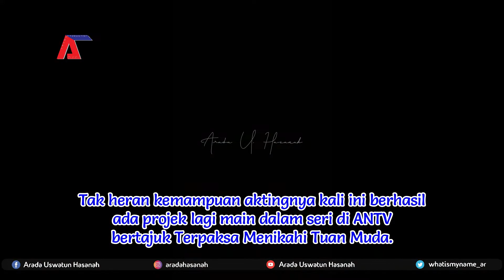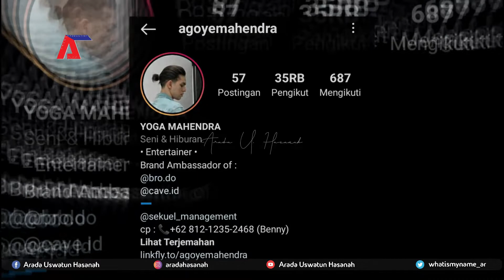BIODATA LENGKAP AGOYE MAHENDRA SEBAGAI RENO | UMUR, AGAMA DAN INSTAGRAM ASLI - TMTM ANTV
Untuk Kalian yg mau request konten video bisa langsung DM di IG gue, Mari berteman dengan menambah Tali Persaudaraan. Mari BERKAWAN guys di IG gue 😉

NB : Mohon maaf apabila ada kesalahan dalam penulisan kata ataupun pengucapan serta gambar yang tertera dalam video ini.